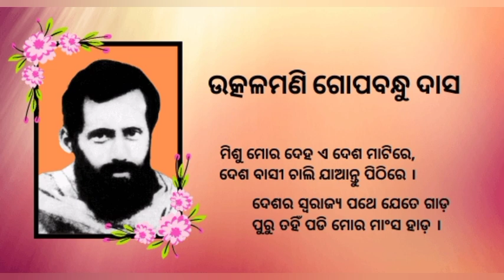ସାପ୍ତାହିକ ୟୁଟ୍ୟୁବ କବିତା ଆସର ୫୨ ଉତ୍କଳମଣି ପଣ୍ଡିତ ଗୋପବନ୍ଧୁ ଦାସ l Weekly Kabita Asara 46 Gopabandhu Das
Ashok Kumar Nayak, Nayagarh
Bishnu Prasad Dash, Cuttack
Chandrakala Debi, Koraput
Gopal Krushna Dash, Bhubaneswar
Kartikeswar Nayak, Boudh
Rashmita Behera, Boudh
Subash Chandra Tarini, Ganjam
Sudhansu Sekhar Dwibedi, Kolkata
Pramoda Manjari Bala, Jajpur
Sanatana Mahakuda, Nayagarh
Gobardhan Sahu, Baragard
Alekha Nayak, Nayagarh